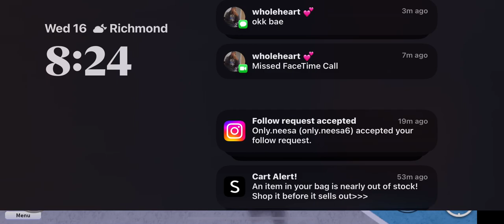CHARLES BARKLEY DOMINATES 1S IN ROBLOX HOOPZ?!?!🔥🔥😱